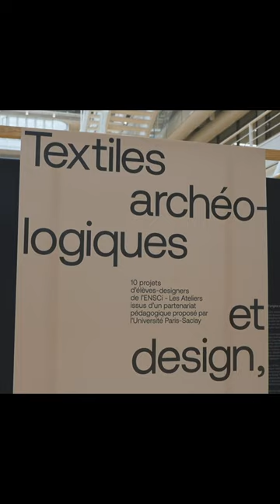[TEASER] EXPOSITION : DESIGN ET TEXTILES ARCHÉOLOGIQUES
Dans le cadre de la France Design Week, l’ENS Paris-Saclay accueille les travaux de jeunes designers sur les textiles archéologiques. Cette exposition est le fruit de l'atelier mené en 2022 avec des élèves à l’École nationale supérieure de création industrielle (ENSCi – Les Ateliers), le Laboratoire de photophysique et photochimie supramoléculaires et macromoléculaires (PPSM, CNRS/ENS Paris-Saclay) et le Design Spot.
Rendez-vous du lundi 12 au vendredi 30 septembre 2022 dans l'atrium. Vernissage le mardi 13 septembre, de 17h à 20h (inscription indispensable).